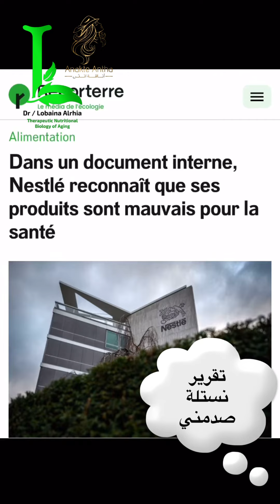شركة نستلة تعترف إن لديها منتجات لاتتوافق مع السلامة الغذائية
في وثيقة داخلية، تعترف نستله بأن منتجاتها ضارة بصحتك